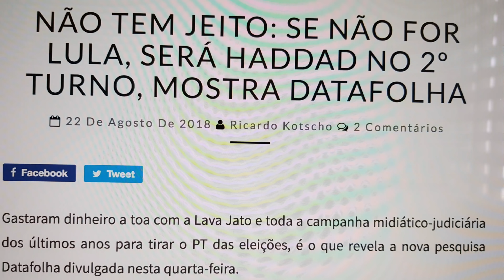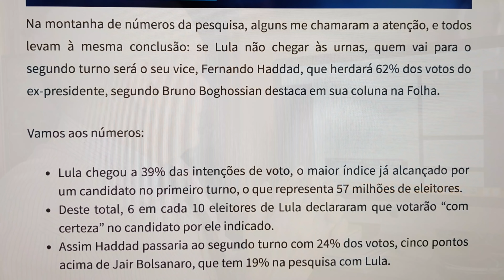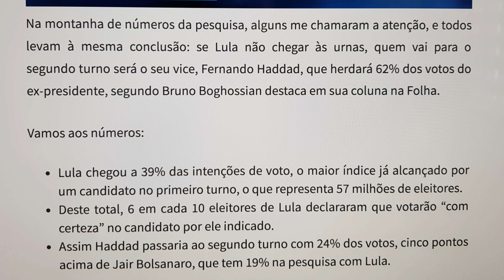Pesquisas: analistas se confundem e fazem mea culpa a Lula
Partiu do jornalista Ricardo Kotscho, da Folha, o primeira mesa culpa dos analistas,  muitos dos quais de boa fé, viam üm suicídio do PT” na insistência da candidatura de Lula e presidente. Kotscho, que foi secretário de imprensa no primeiro governo Lula, afirma agora: "Lula e o PT estavam certos ao insistir até o fim na candidatura do ex-presidente, e eu estava errado, assim como a maioria dos analistas políticos”.